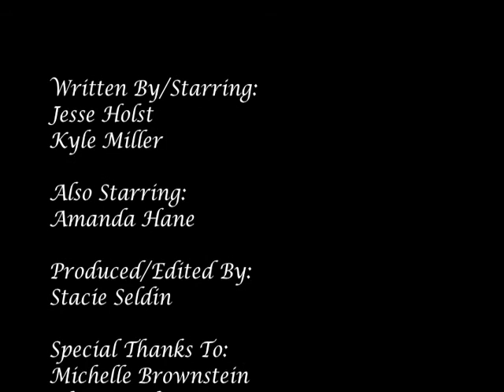Meet Your Match: Speed-Dating for Healthy Relationships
Want to help out your community? Looking for love or friends in Madison? Speed-date your way to a healthy relationship while raising money for an excellent cause!

A Fundraiser for Domestic Abuse Intervention Services (DAIS)

Thursday, April 2nd, 2009
7 p.m.-9 p.m. (Doors open at 6 p.m.)
The Brink Lounge
701 E. Washington Ave., Madison, WI

-Participate in either Speed-dating or Speed-friending
-Meet a new flame or friend!
-Open to daters of all orientations / LGBT daters welcome
-Drinks, free appetizers, and amazing raffle prizes!
- Free admission to the after party
- Hosted by NBC15's Leigh Mills!

Admission: $25
Help cover the cost and raise more money for DAIS by getting pledges from your family and friends!*

*Receive 1 raffle ticket for every $5 or 3 raffle tickets for every $10 raised above the admission price, and get more chances to win one of our many great prizes!

~Meet your Match is organized by an independent local group of graduate students and young professionals to benefit DAIS~